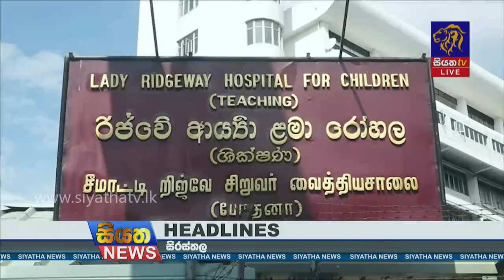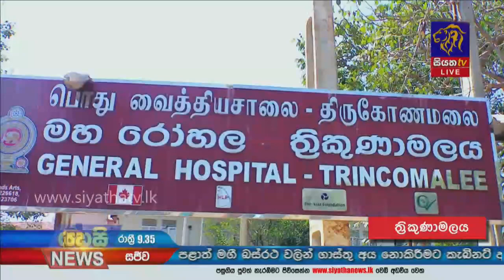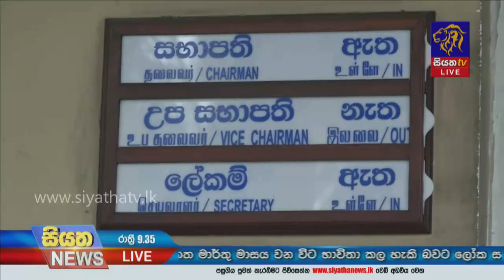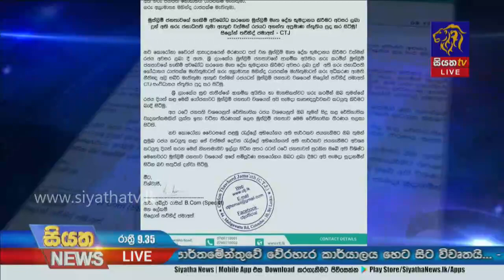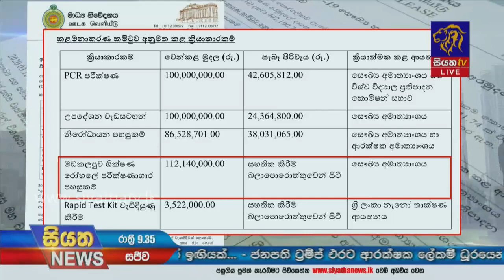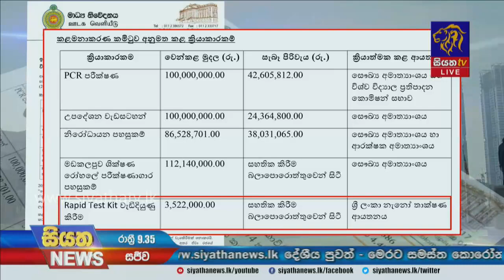Siyatha News | 09.35 PM | 10 - 11 - 2020